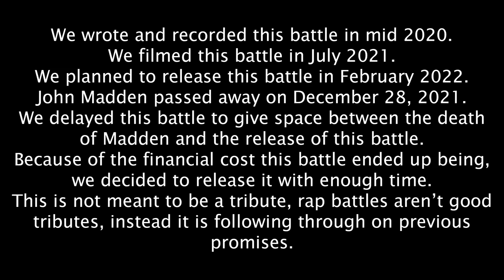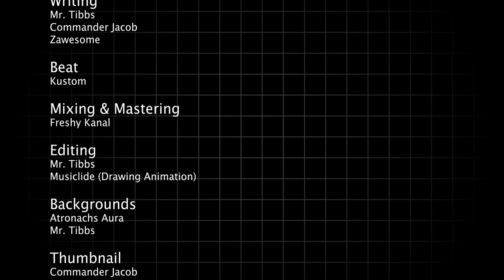Professor Oak vs John Madden | Gridline Rap Battles Season 3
Welcome back everyone to the New Year! To kick off this (hopefully) busy year of GRB, we bring you Professor Oak vs John Madden, the Super Bowl special! This was written back in 2020 so not only is it written in a fairly old style, it was also written before the death of Madden. We mean no disrespect to him even though there is quite a lot of insults thrown his way. I hope you all enjoy!

Edited By:
Mr. Tibbs

Mr. Tibbs

We appreciate all the support and feedback! Credit to ERB for inspiration!
-The Crew